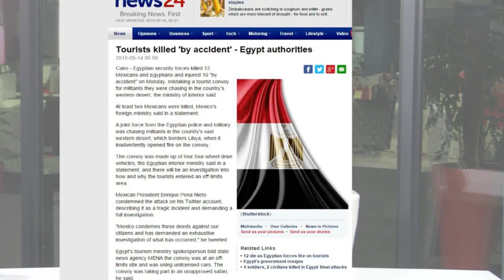HEADLINES: DA file Nkandla court papers, tourists killed in Egypt & Klara Göttert foundation